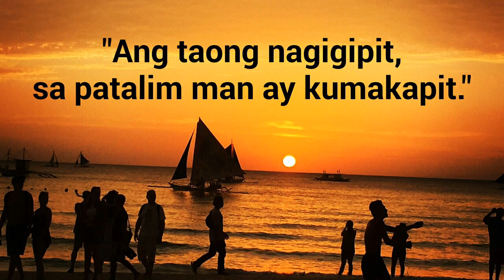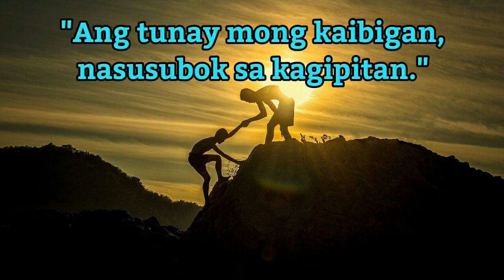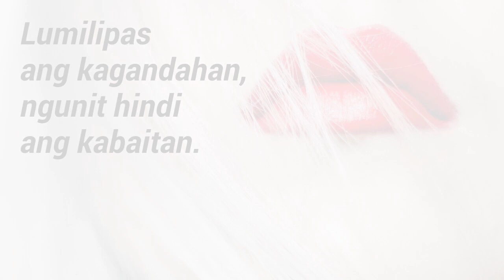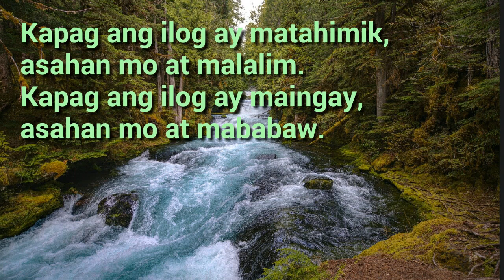SALAWIKAIN ( FILIPINO PROVERBS ) Top 40.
Famous salawikain ( Filipino proverbs )